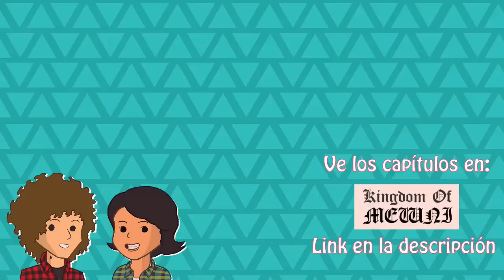Star vs the Forces of Evil | All belts are off | Temporada 2 Capítulo 19 b | Review